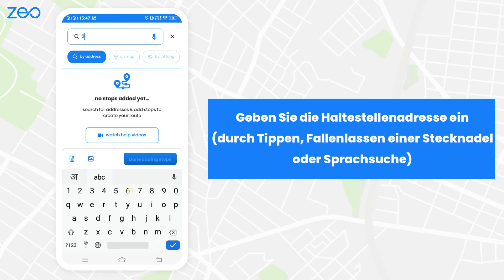Hinzufügen von Stopps während der Fahrt mit Zeo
Erfahren Sie, wie Sie Stopps hinzufügen, während Sie mit Zeo fahren. In diesem Video zeigen wir, wie Sie Haltestellen hinzufügen und eine optimierte Route erhalten. Sie können Stopps per Eingabe oder Sprachsuche hinzufügen.

So fügen Sie während der Fahrt Stopps hinzu.
1. Drücken Sie das Symbol + und wählen Sie Stopp hinzufügen
2. Geben Sie die Haltestellenadresse ein (durch Eintippen, Ablegen einer Stecknadel oder Sprachsuche)
3. Drücken Sie „Hinzufügen“, nachdem Sie alle Haltestellen ausgewählt haben
4. Die Haltestellen werden Ihrer Route hinzugefügt und optimiert.

Zeo Route Planner ist ein fortschrittlicher Routenplaner. Es ist für Fahrer gedacht, die mehrere Stopps auf der Strecke einlegen. Mit fortschrittlichen Algorithmen zur Routenoptimierung erhalten Sie immer die kürzeste Route. Die App wurde unter Berücksichtigung des Endnutzers entwickelt. Das App-Erlebnis ist einfach und nahtlos.

Die App wird ausgiebig von Lieferfahrern, Immobilienmaklern, Ärzten, Inspektoren und anderen Personen genutzt, die im Laufe ihres Tages mehrere Haltestellen besuchen.

Die App unterstützt die Navigation über Google Maps, Waze, TomTom, Sygic, Here Maps und Yandex.

erstellen und über die App navigieren oder Fahrern zuweisen.

Planen Sie Routen im Voraus, indem Sie die Startzeit festlegen. Legen Sie Zeitfenster für jede Haltestelle fest, um gemäß den Kundenanforderungen zu navigieren.

Rufen Sie Kunden an und senden Sie Ihren Standort direkt aus der App, damit der Kunde über den Live-Status der Paketzustellung informiert ist.